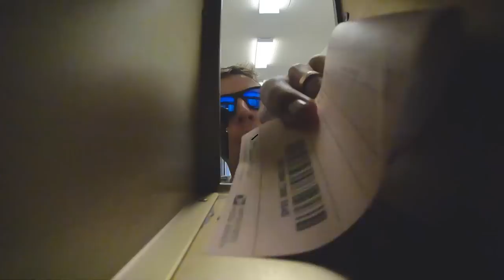NEW Running Shoes, Gear, and Sponsorship Question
Always fun to open up new running shoes and running gear with all of you. The 2019 running shoe line up has been hot! Excited to put the new Raidlight running shoes and vest through the paces for all of you very soon. I think elite runners who are sponsored athletes are in a very fortunate position, but frankly, I would not trade this set we have here on YouTube for any sponsorship! Looking forward to your comments.

🔸My Shoe Size: 7.5 men's US sizing
🔸Mailing Address:

USA

Seek Beauty
Work Hard &